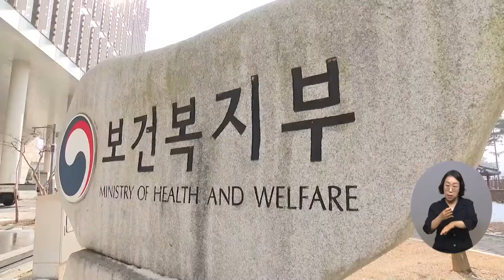복지TV뉴스 1615회 7월 27일 (수) 단신1 중증장애인생산품 ‘우선구매 실태조사’ 실시